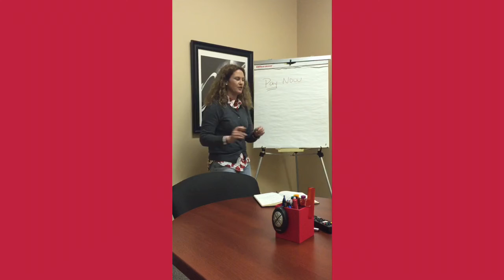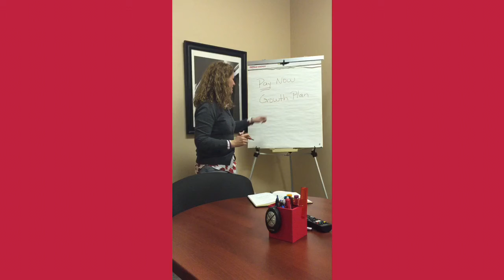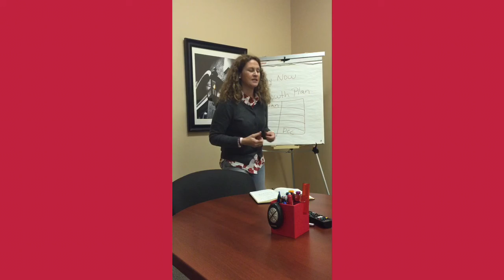Good Morning Northshore- January 21st- Growth Plan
Do you plan to pay now and play later? Learn more about how to use a growth plan ensure that you can!